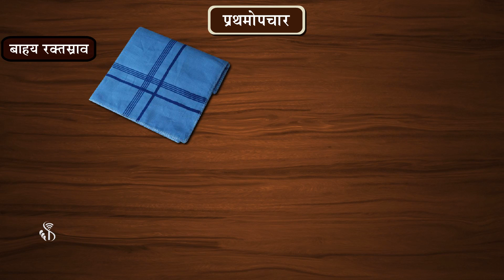6th Science | Chapter#04 | Topic#05 | प्रथमोपचार | Marathi Medium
प्रथमोपचार म्हणजे काय?   कोणत्या दुखापतीच्या वेळेस कोणते प्रथमोपचार करावेत याची माहिती आपण घेऊ.